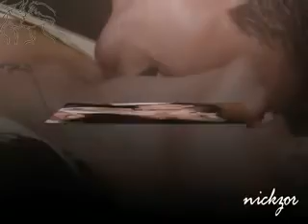Meral Mansuroğlu - Seviyorum İşte